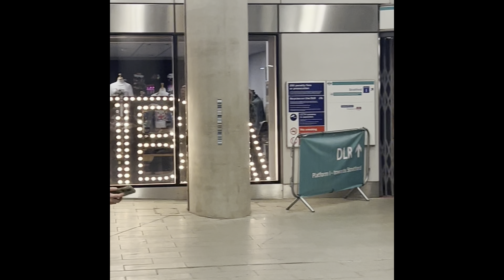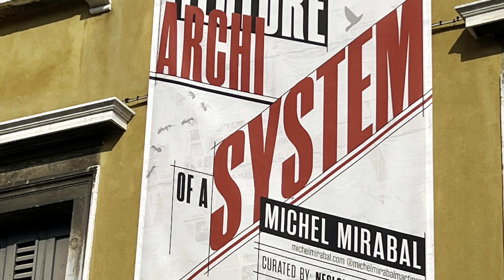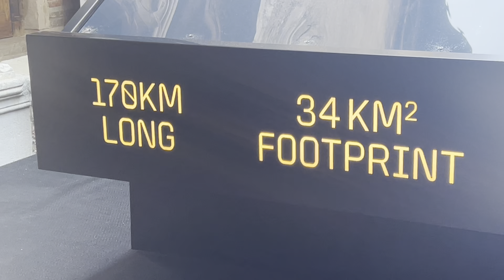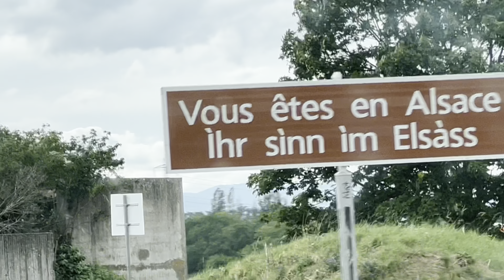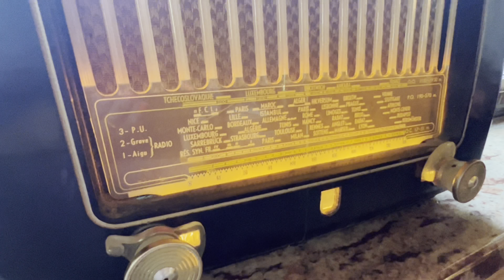Dee Graaff Holiday July 2023 🇬🇧London-🇧🇪Brussels-🇫🇷France-🇮🇹Italy-🇨🇭Switzerland-🇫🇷France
Our itinerary
2023 Dee - Graaff Holiday

🇫🇷 6 hours from Brussels between Dijon & Lyon, France
Isabelle Perret du Cray  chambres d'hôtes au château 71 460 Bresse sur Grosne 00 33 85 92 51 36
Arrive: Friday 30 June evening Depart: Saturday 1 July.

🇫🇷 Chateau is 4 hours by car to the Provence house at Vallon des Caisse de Jean 13890 Mouries
Arrive: Saturday 1 July
Depart: Saturday 8 July

It’s a 15 minute drive to the big supermarket in Saint Martin de Crau, the ‘Intermarche Super.’ The town also has a Super U, Lidl and an Aldi. In Mausanne-les-Alpilles & Mouries on the high street 'Avenue de la Vallée des Baux’ there are lots of little shops including a boulangerie,bio grocery store and a little ‘Casino / Spar’ supermarket and a ‘Total’ fuel station. The central square is called 'Place Joseph Laugier de Monblan’ and where the fountain, church and cafe terraces are, lots of activity there.

From the house when were not lounging at the pool, we can have a nice walk through the olive trees towards the Alpilles (mini alps) and for a walk along a winding path to a vista of Provence! Or if we want some fun we can ride the rapids in a roman style water channel that goes so fast it’s poplar with the locals!

We will visit:
St Remy de Provence
Lovely town, eating on the square with live music, browsing in the shops.

Arles
On Wednesday we will go to the art destination, roman city of Arles when the antique market is on. We will see where Vincent van Gogh painted Starry Night Over the Rhône.’ Frank Gehry’s Luma Arles tower inspired by Vincent (free entry and with 2 flume slides inside from top to bottom of the tower.)
The European photo exhibition is everywhere.

🇮🇹 Ligure, Italy
It’s a 5 hour drive from Provence to the Italian coast of Ligure near Genoa. The drive along the coast is stunning and we will see Monaco. We enter a long tunnel in the mountain to enter Italy which makes it more spectacular! Instantly we will be excited by the range on offer at the gas stations along the highway, huge boxes of Italian treats and
 cheeses and expressive Italians standing up to drink their expressos at the counter! “Un caffè per favore!"

Rivarola al Tempo Dei Castelli
Address: Via Vittorio Veneto 254, 16042 Carasco, Italy our hostess is Michela
Arrive: Sat, Jul 8, 2023
Depart: Sun, Jul 9, 2023

We are near Chavari. We drive down to Rapallo and Santa Margherita Ligure (SML) for dinner and the sea.

🇮🇹 Venice, Italy
Granda Sweet Suites
Address: Sestiere di San Marco n. 3201, San Marco, 30124 Venice, Italy
Arrive: Sun, Jul 9, 2023
Depart: Tue, Jul 11, 2023

Parking
We reserve parking at the 24/7 municipal public parking on Piazzale Roma.

Boat
We will take the Water Bus Vaporetto from ‘Piazzale Roma’ along the Grand Canal to bus stop ‘San Samuele’, the boat stop by our hotel. We will pass under the famous Rialto bridge! It takes 34 minutes.

We will visit the square where the Palace Ducale and St. Mark's Basilica are situated and the BIENNALE ARCHITETTURA 2023 free exhibitions in town. Hotel Danieli, next to the bridge of sighs https:// Beautiful stairwell and classical hotel with piano bar in lobby and roof top restaurant.

We ate LUNCH inside on red and white cheque table cloths at AL VECIO FORNER, Campo San Vio Dorsoduro, 671, 30123 Venezia (amazing chips or fries the kids had as we adults ate Italian dishes!) and DINNER on the street terrace of restaurant DA GINOS Dorsoduro, 850, 30123 Venezia. Both had amazing menu, delicious and homely Italian service.  Both not far from the Accademia and Guggenheim. After dinner we went for a walk past the  Basilica to the Punta Della Dogana for a great night view of the Doges palace from across the water.

🇨🇭 Churwalden, Switzerland
We leave Venice to Switzerland, 5,5 hours drive to Churwalden with the longest Rodelbahn (toboggan run) in Europe! https:// Feeling like Heidi, some fresh mountain air and cow bells! On the way we pass Lake Como with the alps in the distance. Let’s stop for lunch at Varenna.  We ate at Bar II Molo by the water.

Hotel Alpina Parpan ***
Address:
Arrive: Tue, Jul 11, 2023
Depart: Wed, Jul 12, 2023

🇫🇷 We leave Churwalden and drive to the Vosges mountains, France. We will stay the first nights in the farm house before we move over to the chalet on the wedding day of J&F (of the same family.)
B&B ‘chambre de hote’ in a 1795 century farm house
Hosts; Jean-Jacques et Monique Daillot.
Address: 4 Hautgoutte, Québrux, 88520 Ban de Laveline, France

Le Champ Caresse Ban de Laveline
Address: 2 Hautgoutte, Québrux, 88520 Ban de Laveline, France ban-de-laveline-61334.htm

Arrive: Wednesday July 12
Depart: Monday 17 July